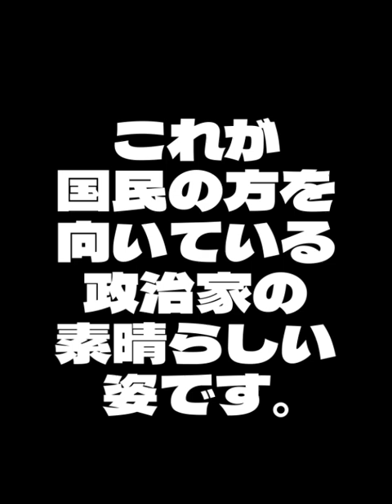｜浜田聡｜2023年3月9日予算委員会公聴会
出典：国会中継より